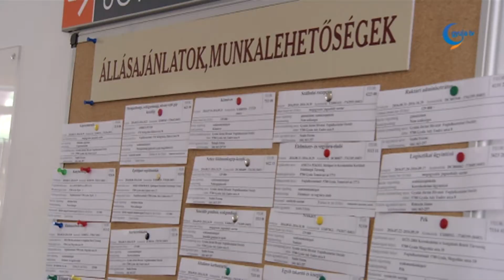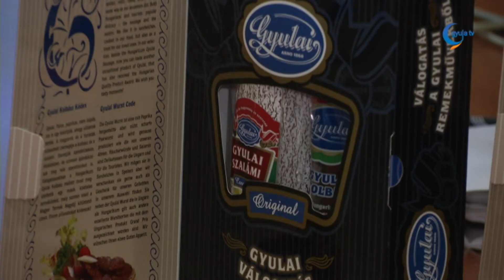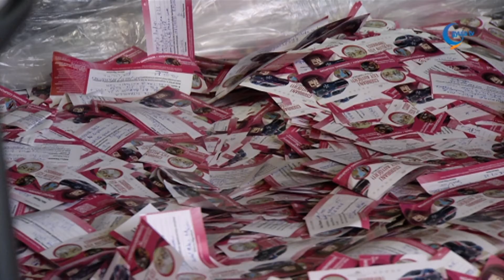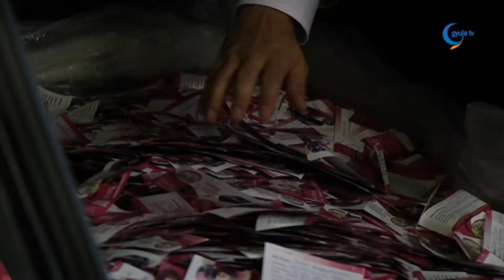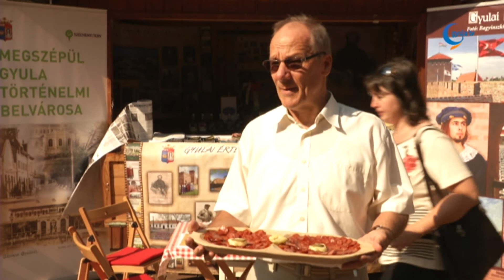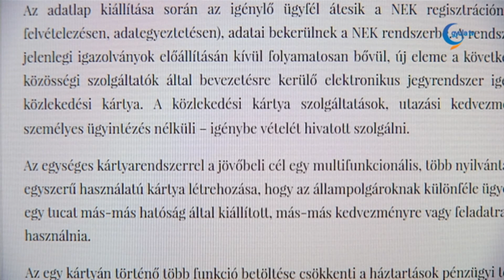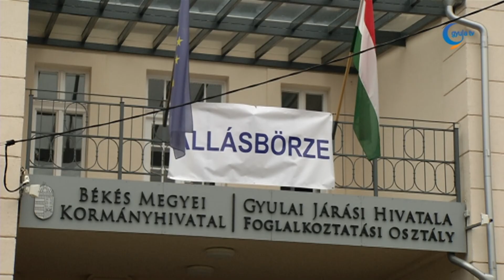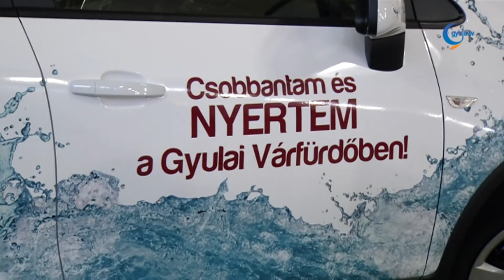Gyula Tv Híradó 2016 szeptember 6.